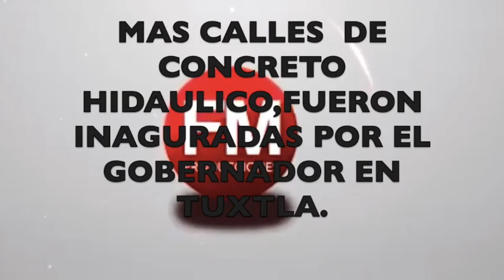TUXTLA SE SIGUE MODERNIZANDO. GOBERNADOR ENTREGA CALLES DE CONCETO HIDRAULICO